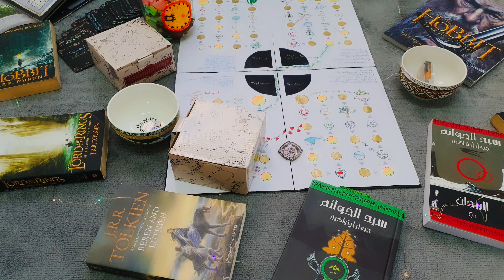بالتفصيل : لعبة سيد الخواتم يختار كتابك القادم| Lord of the Books tbr game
أهلا وسهلا يا أصدقاء .. أقدم لكم تفاصيل لعبة سيد الخواتم سيختار كتابك القادم.
اللعبة الشهرية التي نقوم بها على القناة لاختيار مجموعة قراءات الشهر القادم بناء على لعبة ممتعة أشبه بالسلم والحية.
أتمنى أن تروق لكم
كان بودي أحكي لكم بالتفصيل ماذا تحوي كل دائرة وكل بطاقة لكن فيديو كهذا سيستهلك وقتا كبيرا 🥲

أتمنى عليكم مشاركة الفيديو ليصل لجميع المهتمين بمشاركتنا اللعبة نهاية هذا الشهر

قائمة امنياتي

عنواني الأمريكي (أمازون)

Name:Labeba Salameh
Address Line 1:15 Boulden Circle Ste 100
Address Line 2:FF639-712 fishisfast
City:New Castle
State:DE (Delaware)
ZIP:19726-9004